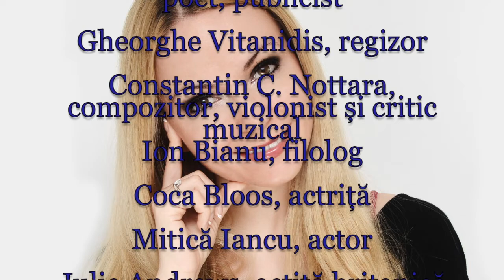Horoscop de azi 1 Octombrie Lunaala Moirae